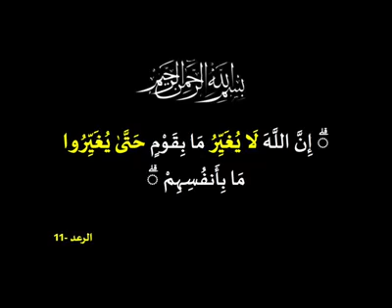خليل الراشدي أبو كهلان